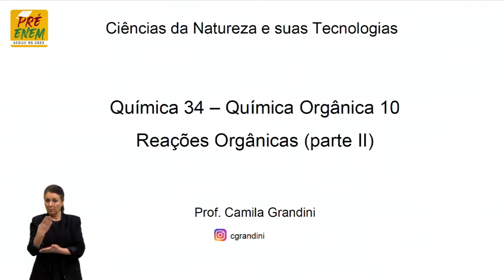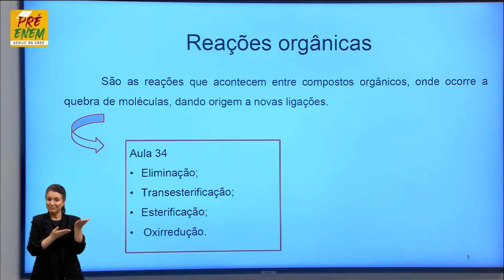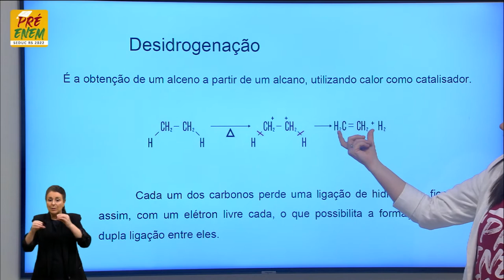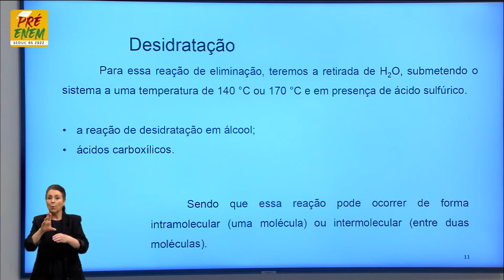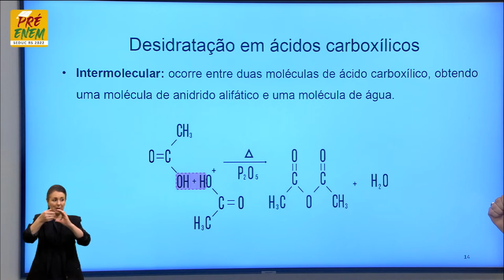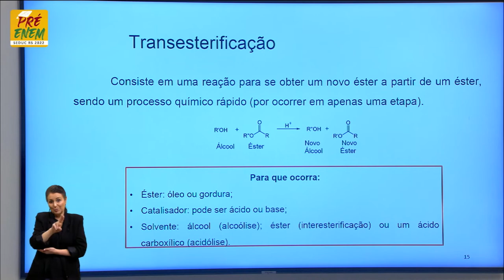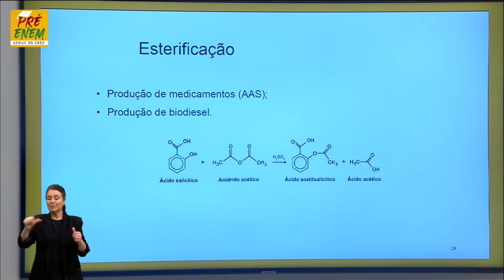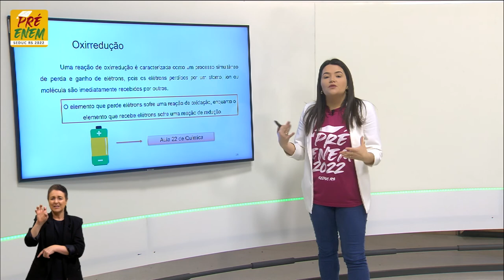Pré-Enem 2022 - Química - Aula 34 - Reações Orgânicas II - 26/10/2022